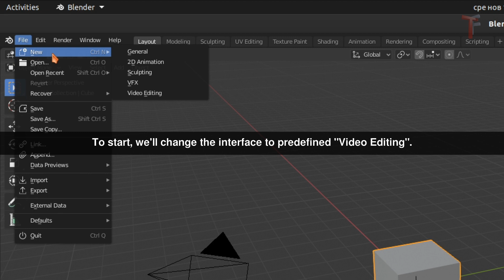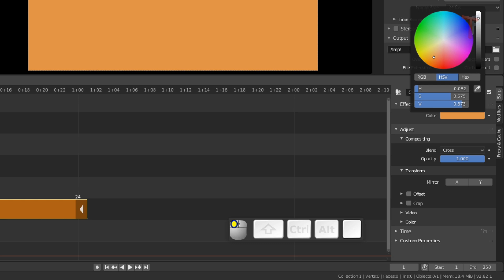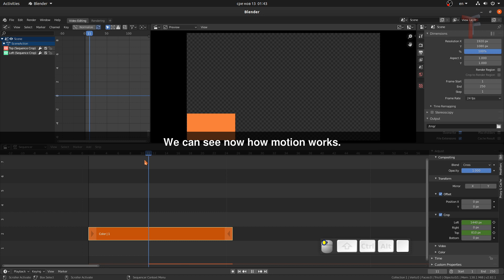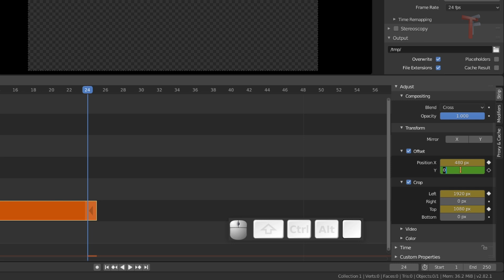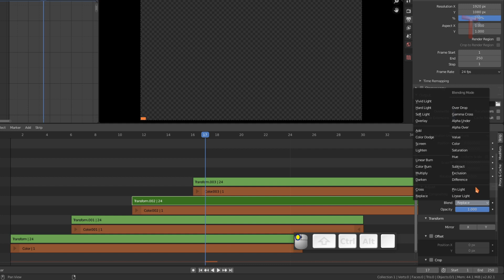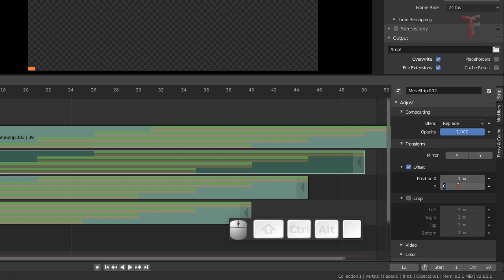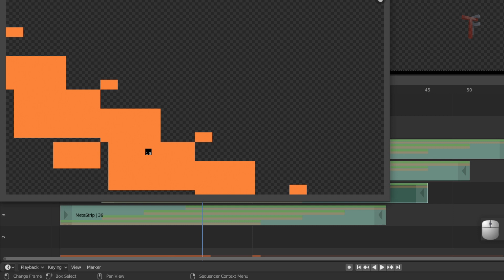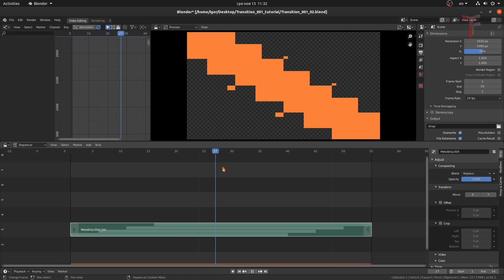Transition effect in VSE - Blender 2.8 - Tutorial |part1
In this tutorial, i'll cover transition method, or effect, by using simplest tools and parameters available by default.

This will be one way of using VSE in this regard, but will be more.
So, this will be "Variation_001", of this type of tutorials.

Also, as for other uses, when i can, i'll prefer to use only VSE, as that method, or way in the workflow, will make a lot of things easier. This can also be reused within other projects as well.

Other than that, this tutorial might be helpful in cases where you haven't been familiar with some things blender already have, and will be welcome to use in your own projects.